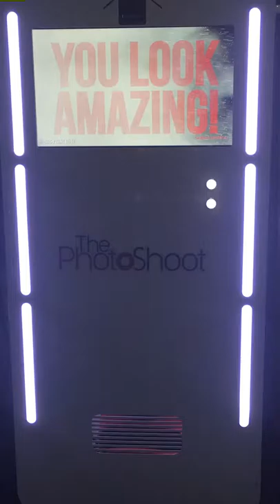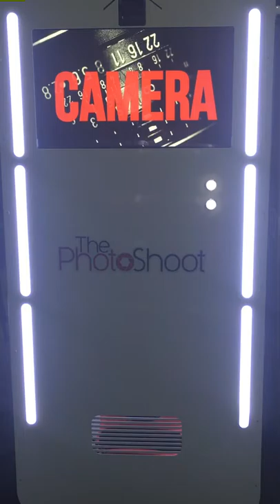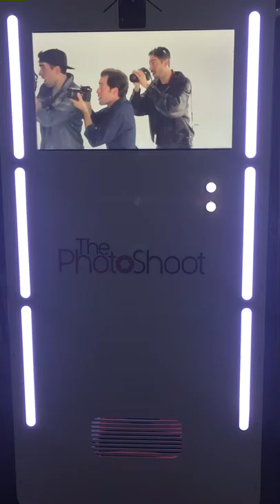Florida Photo Booth Rental for your party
This video is just a sample video we shot in our warehouse (not at a party) showing one of the selectable characters, "paparazzi", your guests can choose. This photo booth has a wind machine that blows your hair back, or it can be turned off.

South florida's one-stop shop for all your "extra" entertainment needs!
Cocktail Hour Entertainment specializes in Bar Mitzvahs, Bat Mitzvahs, Corporate, and other social events.